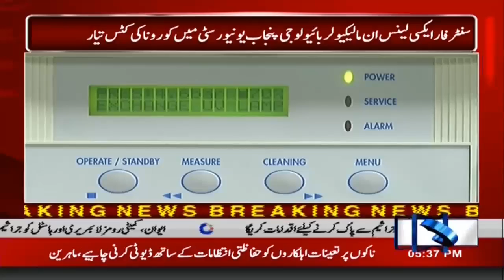Big Breakthrough!! Coronavirus Kit Ready In Punjab University